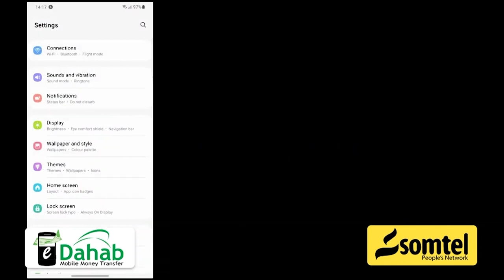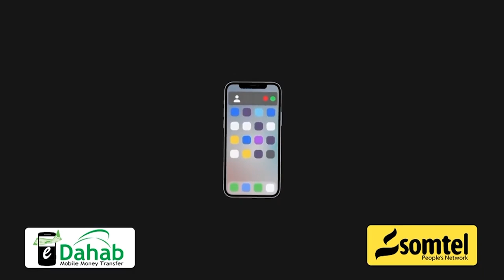“Soomaaliya inay Qayb ka Noqoto Suuqa Ganacsi ee Afrika waa Guul laga sugayay Madaxweyne Xasan “ .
“Soomaaliya inay Qayb ka  Noqoto Suuqa Ganacsi ee Bulshada Bariga Afrika waa Guul laga sugayay Madaxweyne Xasan Sheekh Maxamuud “ Pro.Shaafici Yuusuf Cumar.